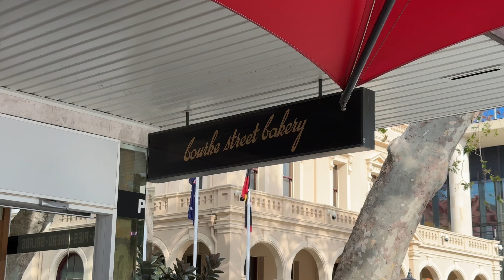Sydney Vlog: Walking around Parramatta & Eid Mubarak dessert mukbang. 🇦🇺🫶🏻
Note:

Here’s a week in my life as an international student. We’re invited to our prof’s house for the late celebration of Eid Mubarak. Tried different desserts! We went to Parramatta. Just walking, eating and a lot more after our Thursday class ended!

Free Music for Videos 👉 Music by TossedOnion - It's A Good Day
Free Music for Videos 👉 Music by WABI SABI - coffee shop girl
Free Music for Videos 👉 Music by Public Library Commute - 100 Degrees